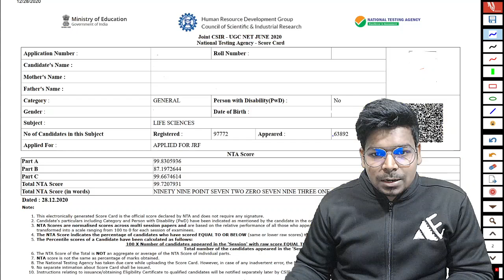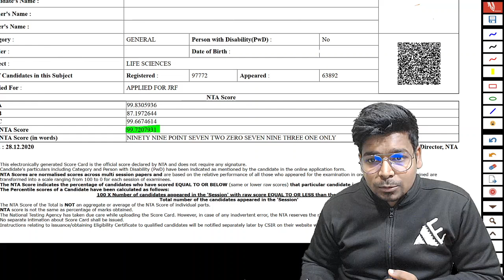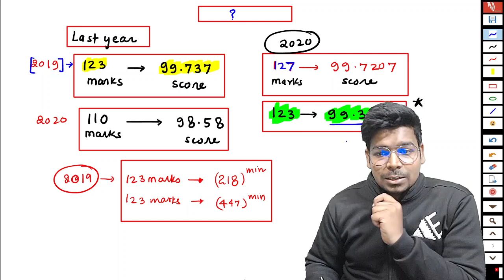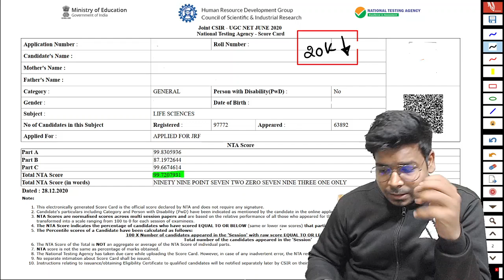क्या है NTA Score? | Rank Calculation | क्या होगा Expected Cut-OFF? | Virendra Singh | CSIR 2020